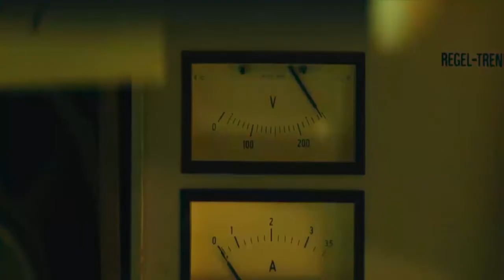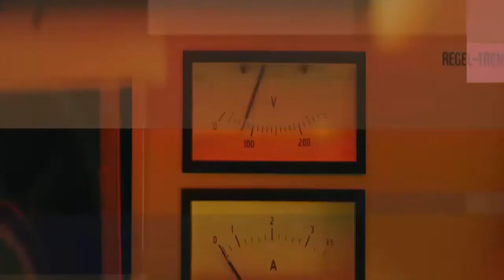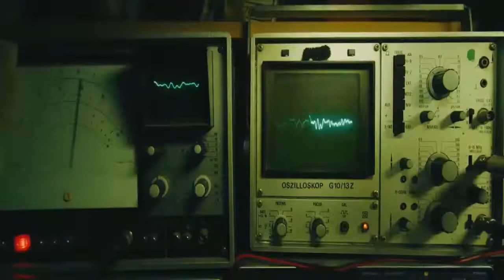BUEN MATERIAL In The Mix Episode 56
BUEN MATERIAL In The Mix Episode 56 ADVANCE

★★★★★ ★★★★★Apóyame/Support★★★★★ ★★★★★